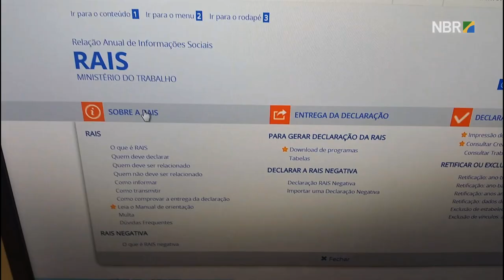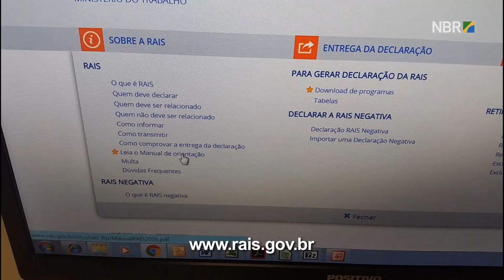Ministério do Trabalho lança manual para ajudar no preenchimento da RAIS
ESPECIAL WEB - 20.01.17: O Ministério do Trabalho e Emprego lançou um manual de orientações para ajudar empregadores no preenchimento da Relação Anual de Informações Sociais (RAIS). O levantamento é importante tanto para os donos de empresas, como para o governo e até para os trabalhadores, pois garante a concessão de benefícios como o abono social. O prazo para envio dos dados vai até 17 de março.